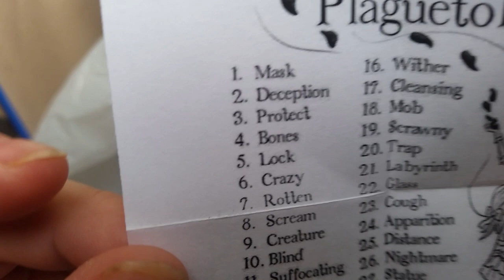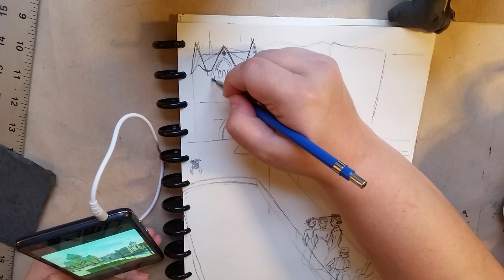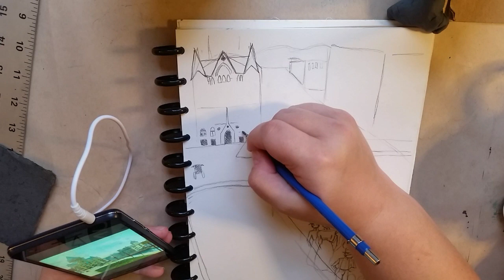Artober Day 5 2020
I couldn't pick one prompt list to do this month, so I picked 31. I'm doing a different list each day and if I stay on top of my game, uploading a video of each drawing every day.

Some will be rough sketches I may return to later, some will be more polished. Some will be pencil, some ink, some watercolor, some a combination of any of the above.

You can follow along with this and my other work on all the social medias:

Materials:
Blick bristol board
Rapidograph black India Ink
dip pen

Odds and Ends from the hardware/thrift/grocery store:
DG packing tape

Music: custom theme by Jason Spadaro, used with exclusive permission of the musician.